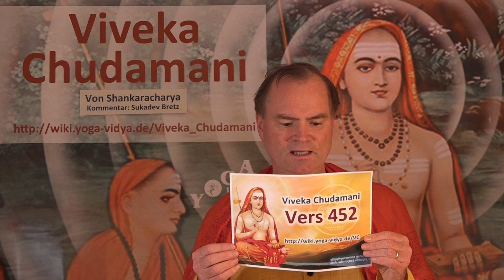VC452 Gib das schlechte Gewissen auf - Viveka Chudamani Vers.452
In der Viveka Chudamani Reihe von spricht Sukadev über schlechte Gewissen.

452. Das Karma dieses Lebens aus der Zeit vor dem Erlangen der Selbsterkenntnis (jnanodaya) löst sich mit der Erkenntnis nicht auf, ohne seine Früchte getragen zu haben. Genauso wie ein abgeschossener Pfeil unaufhaltsam auf sein Ziel zugeht.